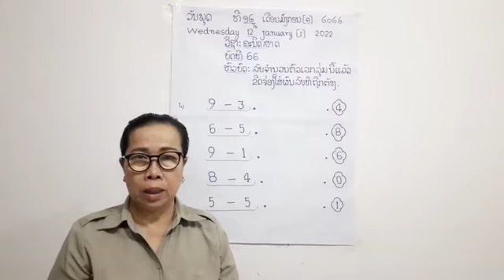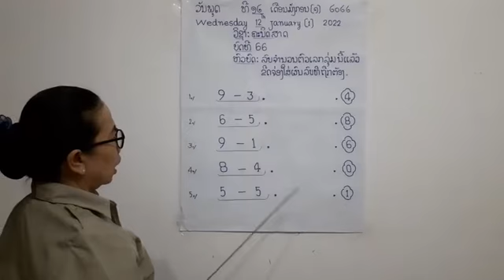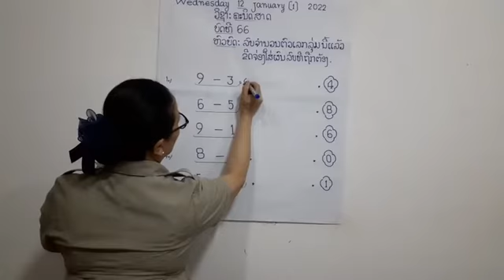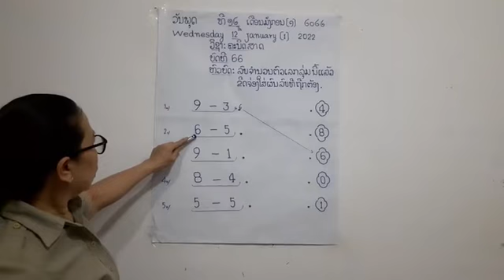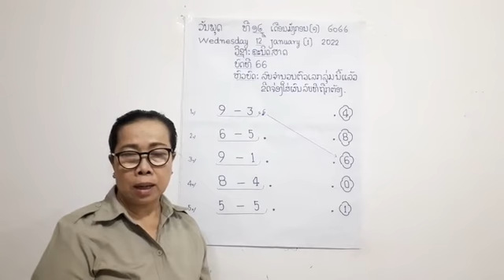ຄະນິດສາດ ປກຽມ ວັນທີ 12 ດ 1